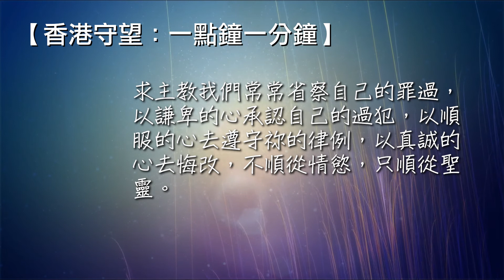香港守望：一點鐘一分鐘 2021/10/11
"大龍就是那古蛇，名叫魔鬼，又叫撒但，是迷惑普天下的。牠被摔在地上，牠的使者也一同被摔下去。"（啟示錄12：9）
主啊，感謝祢救我們脫離這被魔鬼迷惑的世代，因信基督得稱為義，願榮耀歸與上帝，直到永遠。求主教我們常常省察自己的罪過，以謙卑的心承認自己的過犯，以順服的心去遵守祢的律例，以真誠的心去悔改，不順從情慾，只順從聖靈。奉主名求，阿們。